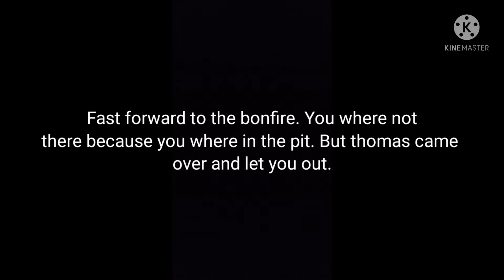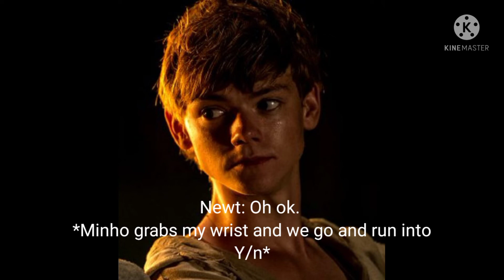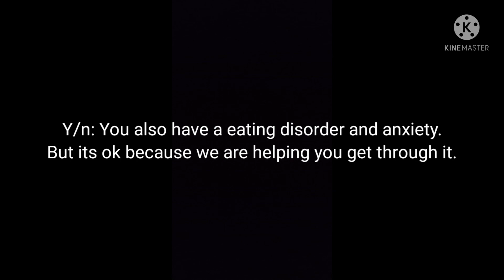Part 17 of Y/n and Newt Eminies to Lovers